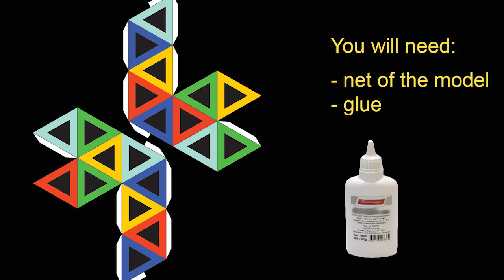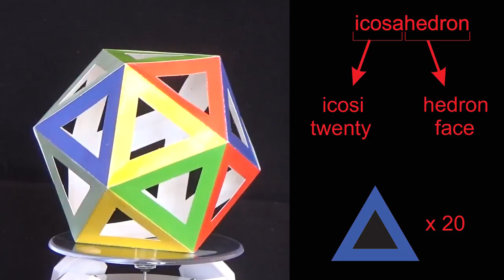Polyhedron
It is very easy to make a polyhedron out of paper. You will need a net of the polyhedron and glue. Detach the net from the paper. It has already been pre-cut, so you will just need to cut off any excess. Fold details in the indicated lines. Apply glue to the flaps. You will get a polyhedron which has twenty triangular faces. It is called an icosahedron.